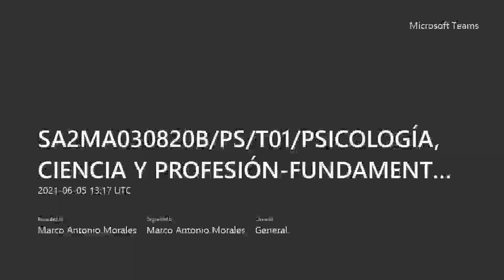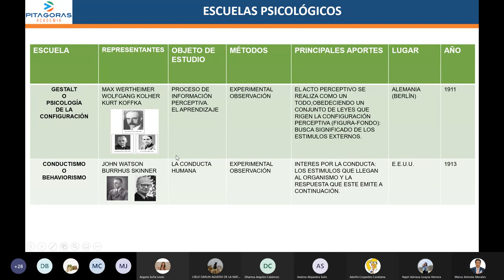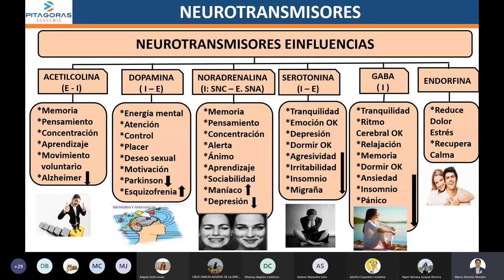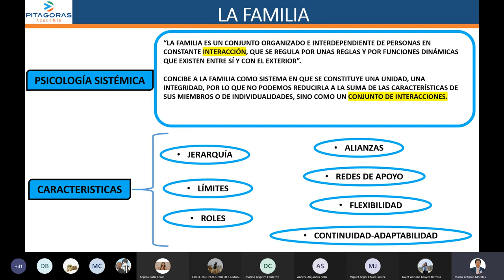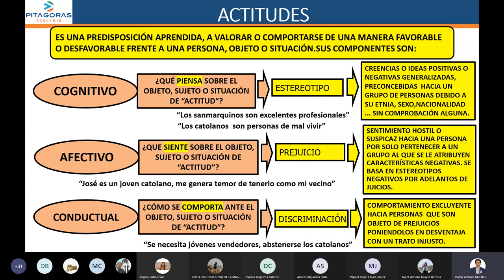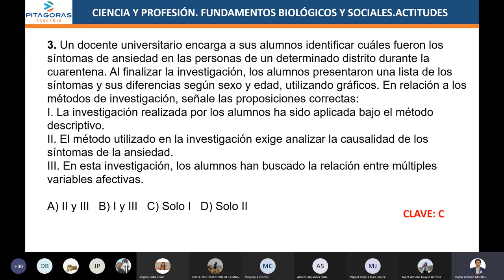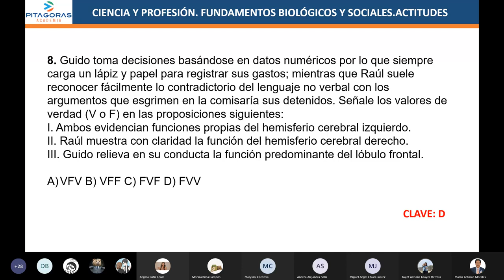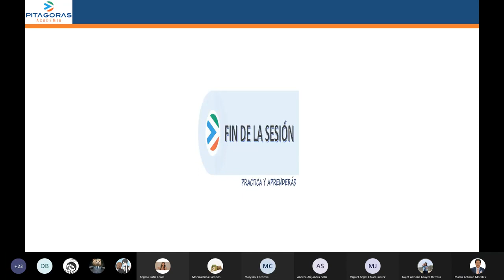1 PS - Ciencia y Profesión-Fundamentos Biológicos y Sociales Humanos / Repaso